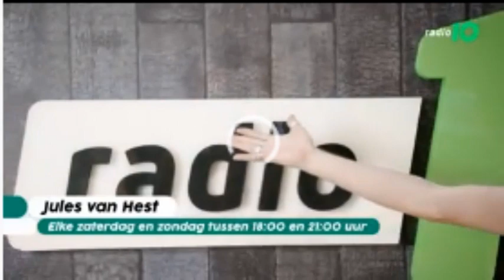radio 10 janet jackson thogever again 1997